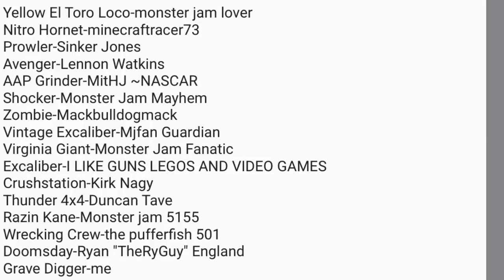HWMJ SUS 36 event